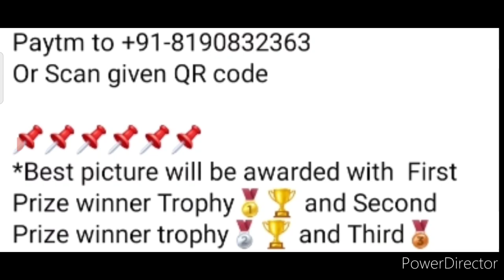Janmashtami Competition 2022🥰Win Trophies & Medals🏆🥇Online Talent Hunt Competition 2022 Get Prizes